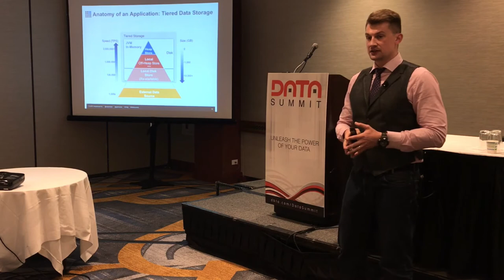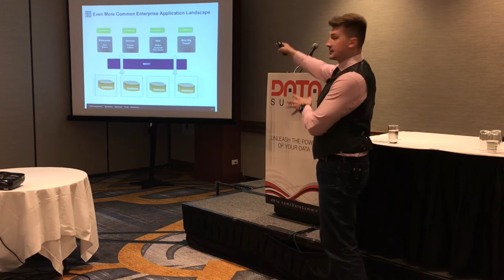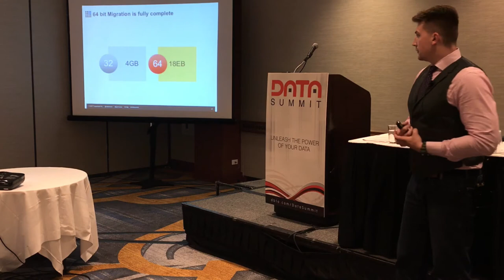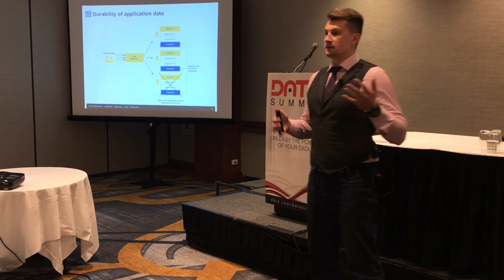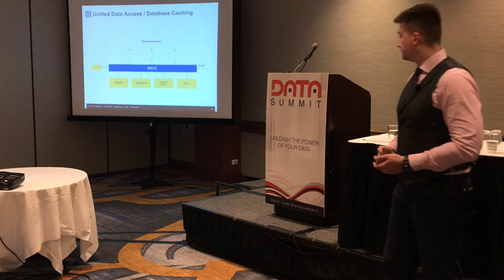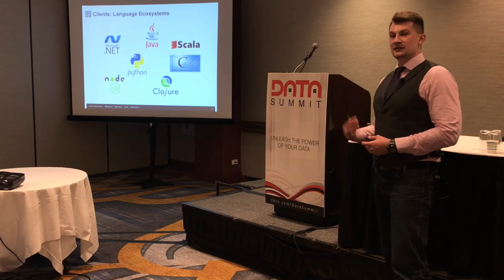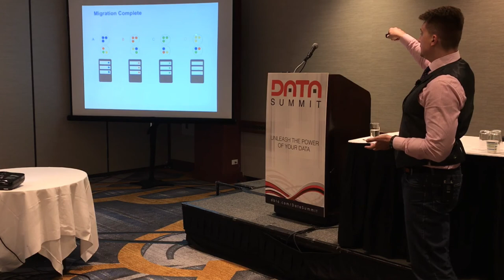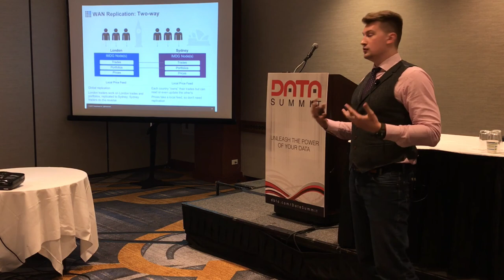[Data Summit NYC 2017] Mastering In-Memory Data Technology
You're an architect or a developer with years of experience creating amazing applications. And now you've just been assigned to a low-latency project! Because you're an expert, you're expected to master a new in-memory data technology and be productive from Day 1. This session covers what you need to know to be successful on your low-latency in-memory project. Attendees learn about the modern in-memory technology landscape; distributed data topologies; reliable, scalable, and durable in-memory data—the techniques for really big in-memory data. And, most important, no prior knowledge of in-memory data grids is required!